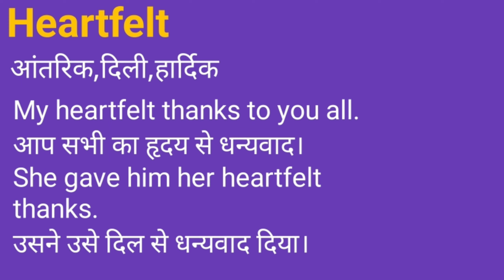Heartfelt Meaning in Hindi/Heartfelt का अर्थ या मतलब क्या होता है.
Heartfelt meaning in Hindi.
Heartfelt का अर्थ या मतलब क्या होता है.
Heartfelt Matlab kya Hota hai.
Heartfelt Hindi Meaning.
Heartfelt plained in detail.